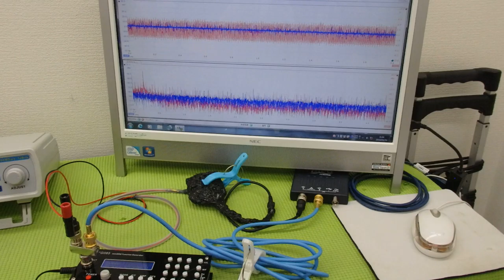オリジナル超音波実験：表面弾性波の観察 ultrasonic-labo